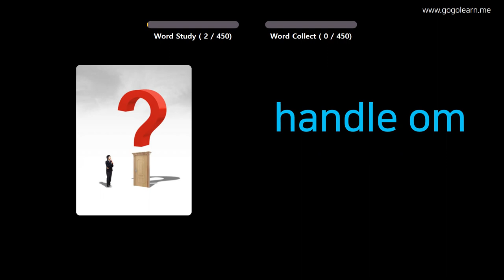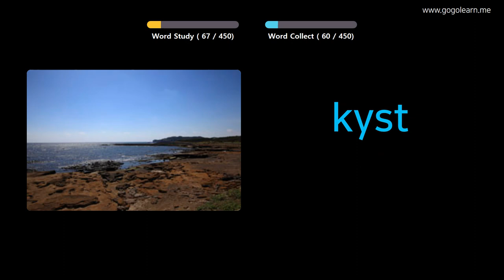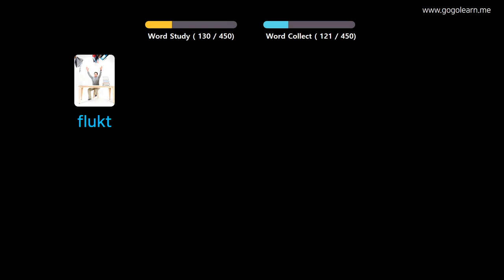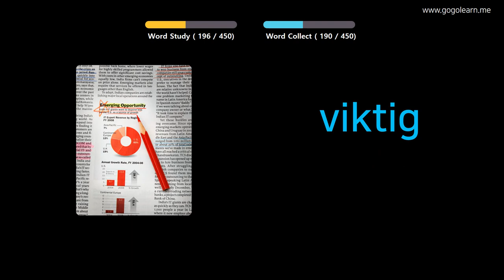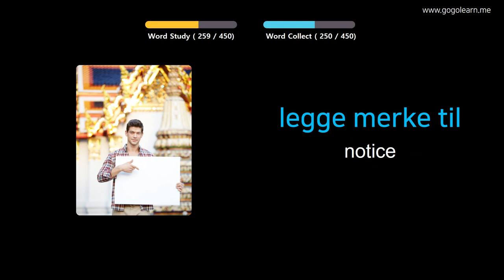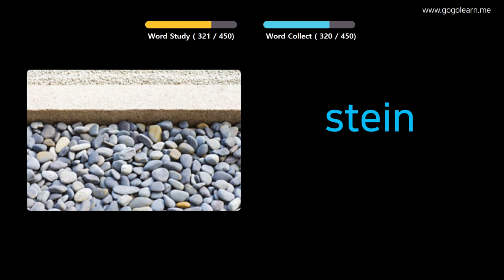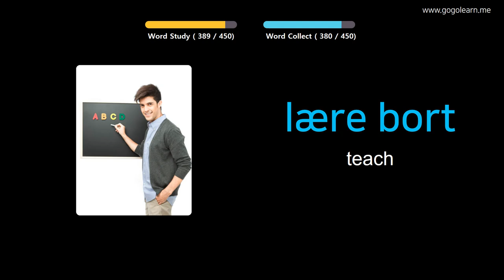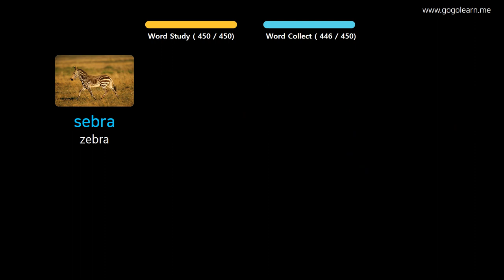Learn Norwegian Through Pictures |Norwegian Vocabulary Elementary School | Golearn